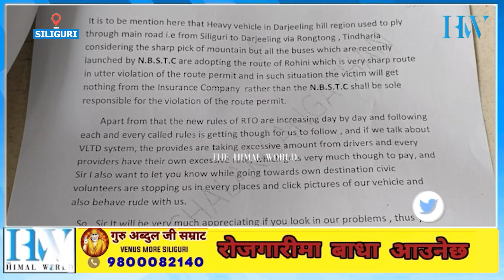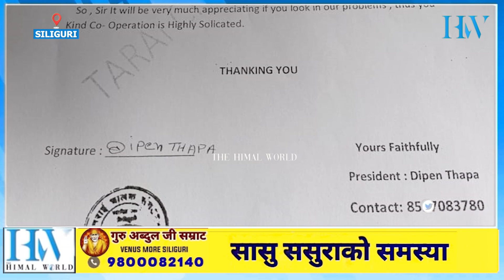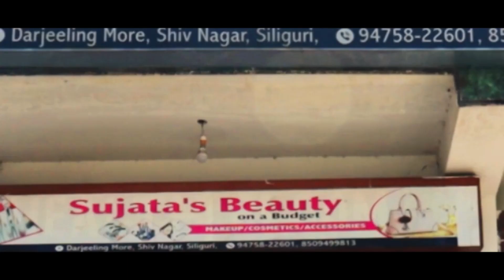तराई चालक संगठनद्वारा सिलगढीमा चालक रोजगार बचाऔं ऱ्याली